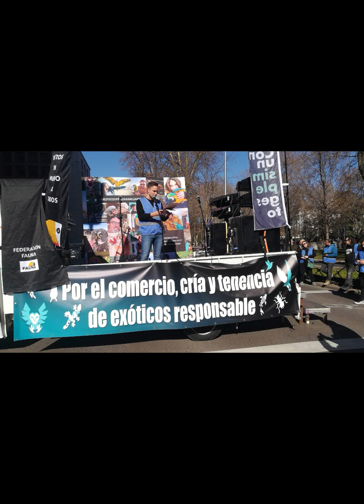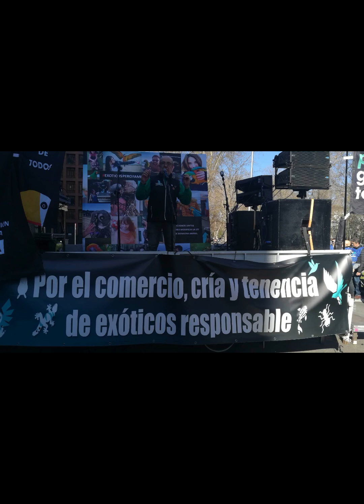Marcha del 5 de Febrero del 2023. Parte III.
Les dejo estas pequeñas imágenes que pude tomar durante la marcha del 5 de Febrero del 2023, Parte III.

Son imágenes que no atrevieron a emitir o publicar ningún medio de comunicación, por no mostrar que fue todo un éxito de asistencia.

ahora toca seguir apoyando a @federacionfauna1872  , ayudando a la recolección de firmas, comprando alguno modelo de las camisetas solidarias, aportando directamente dinero, y compartir todas las publicaciones que sacan para luchar contra la mal llamada Ley de Bienestar Animal.